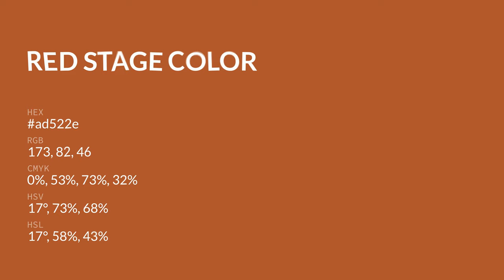Red Stage color ad522e hex color - Orange color - Cool color ad522e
What color is Red Stage ? ad522e hex color - Orange color - Cool color ad522e

Hex ad522e Color Code is also known as Red Stage color.

Hex ad522e Color code in RGB color code model is created after adding 67.84% red color, 32.16% green color and 18.04% blue color.
Hex ad522e Color code in CMYK color (process color) code model is generated after subtraction of 0% cyan, 52% magenta, 73% yellow and 32% black.